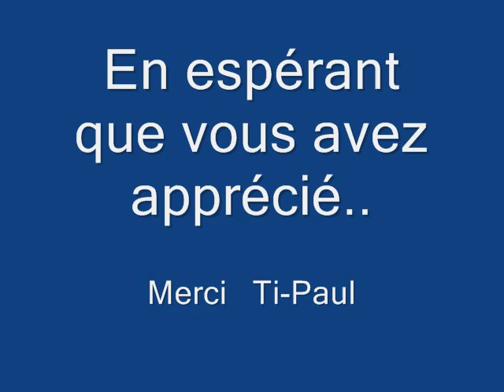Harmonica Ti-Paul ( Georges Moustaki ) ( Il est trop tard )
Je tente d'accompagner à l'harmonica ( Georges Moustaki sur la chanson ( Il est trop tard )